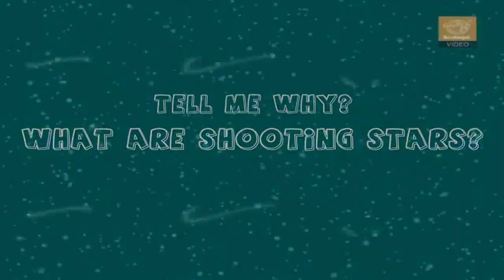Question and Answers - What are Shooting Stars? - Tell Me Why - Kids Most Asked WHY?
Tell me why videos children's encyclopedia 3d animation videos kids video show animation videos for children animation cartoons.

What are Shooting Stars ?
Shooting Stars are generally meteoroids. These are objects that can be as small as a grain of sand or as large as boulder. The pieces that are smaller than a piece of sand are called interplanetary dust by astronomers..